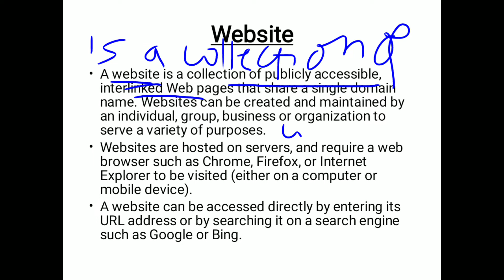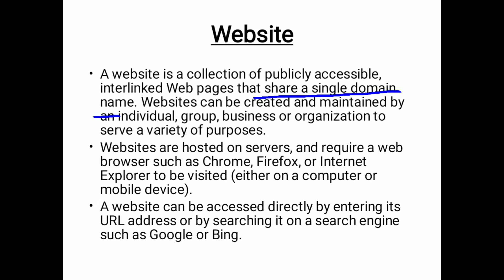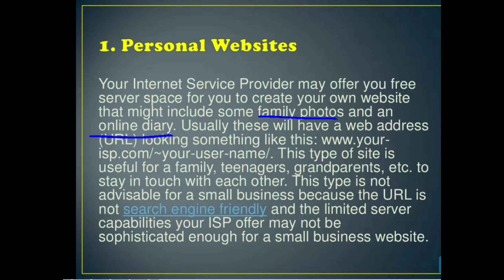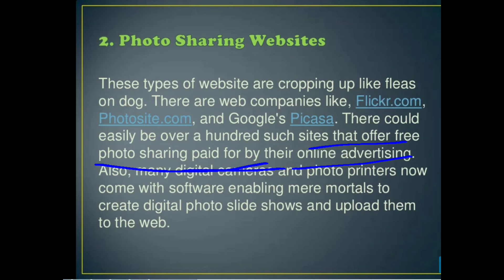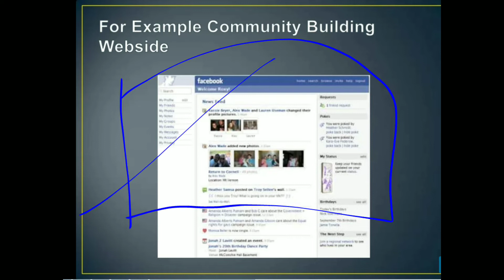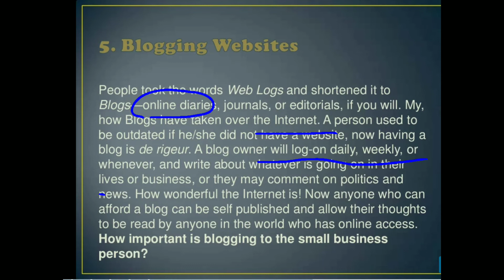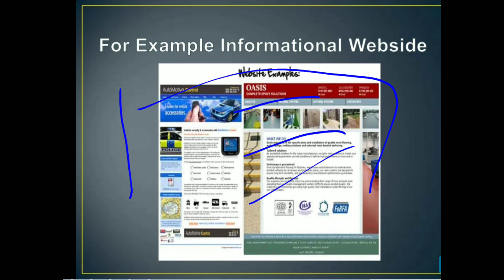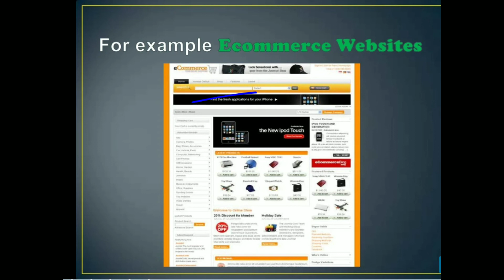website |what is a website |types of website